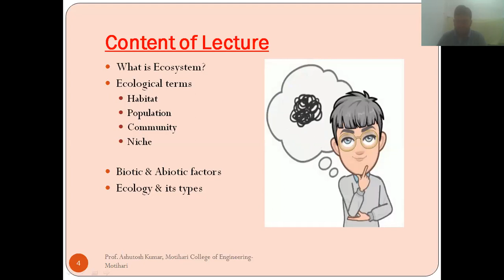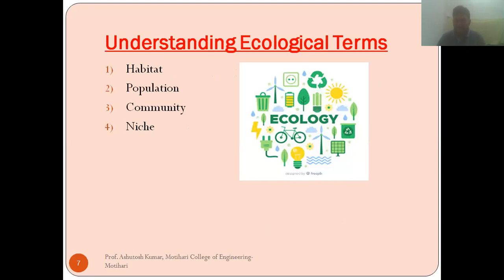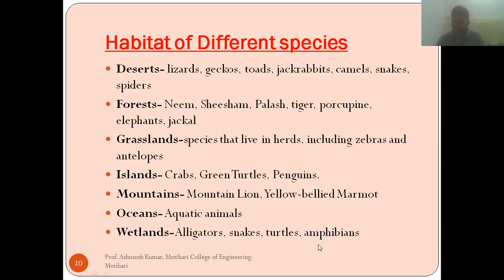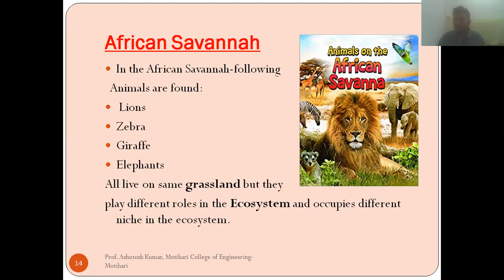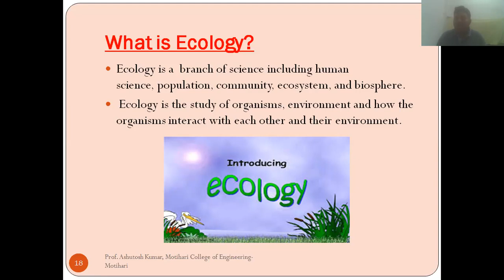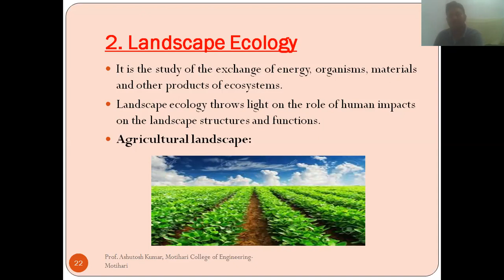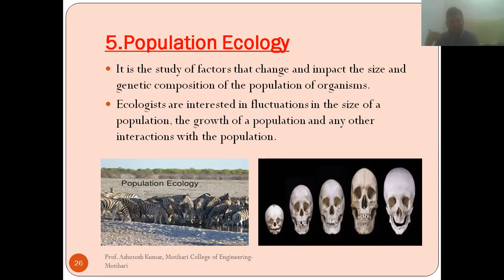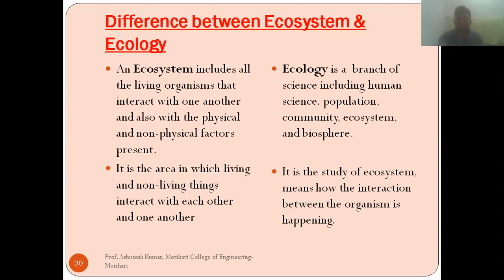Industrial Pollution_AKU-Patna Lecture 03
For B.E./B.Tech/M.E./M.Tech/B.Sc, Environmental Engineering & other Science streams. Prof. Kumar Ashutosh
Industrial Pollution AKU
Aryabhatta Knowledge University, Patna
AKU Bihar